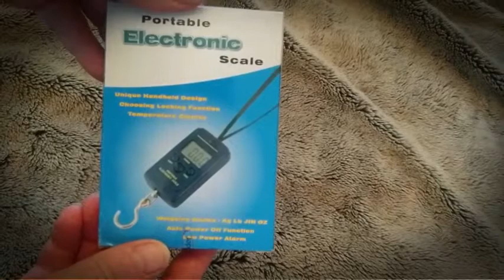Mudder LCD Balance Digital Hook Hanging Scale